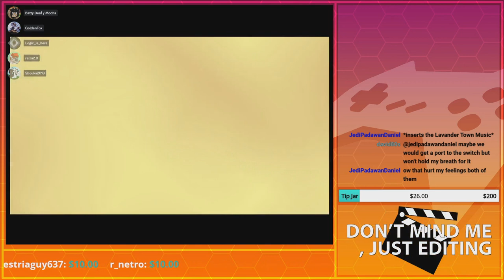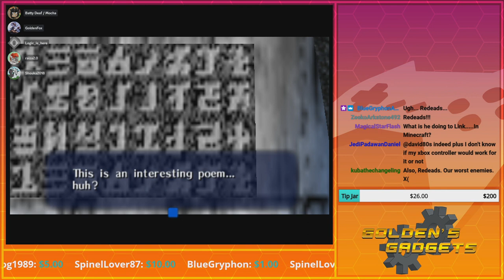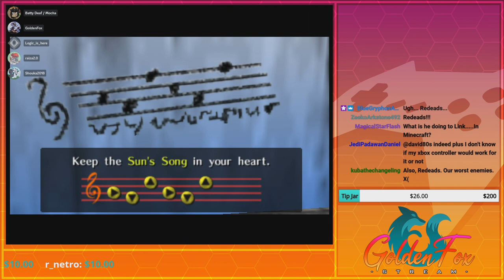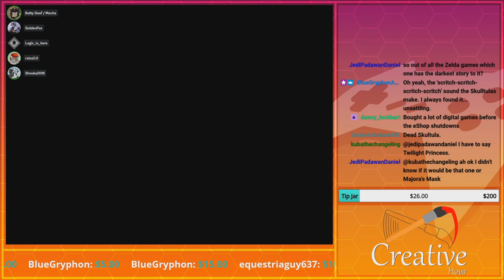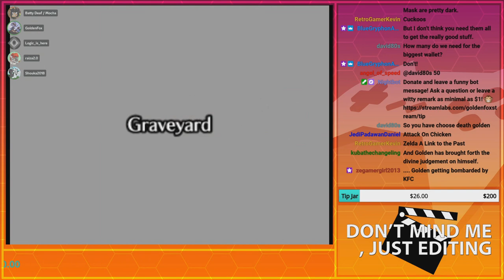Deaf's Newspaper of Wrath! | GoldenFox Plays The Legend of Zelda: Ocarina of Time Pt. 6